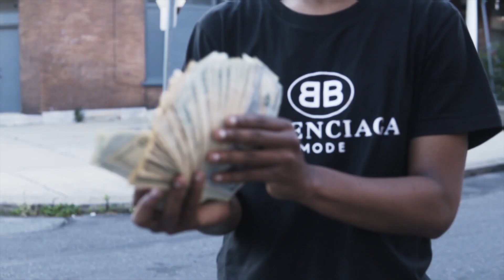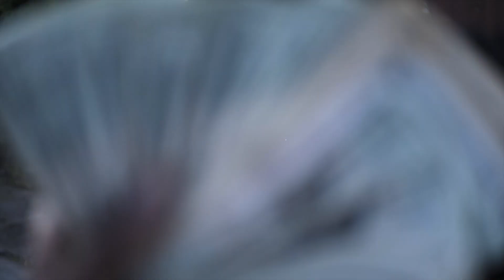Geez - Flashback [Official Video]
Shot By | @skeezydashoota